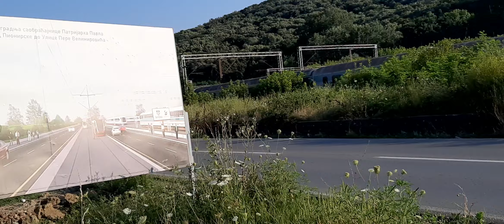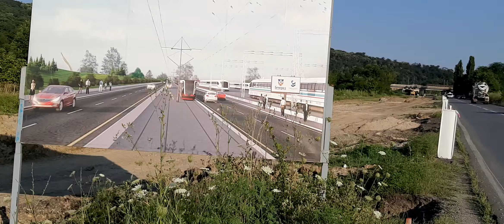BOULEVARD OF PATRIARCH PAVLA ,CONSTRUCTION THE WHOLE ROUTE ,NEW VIDEO AND LIVESTREAM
Bulevar Patrijarha Pavla,novi video sa novim radovima cela ruta snimljena,uzivo objasnjenja